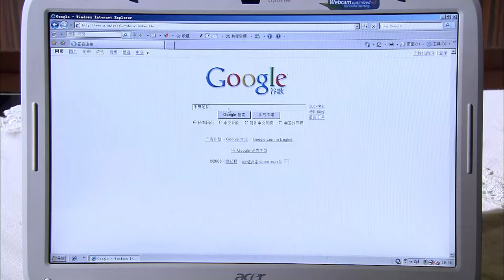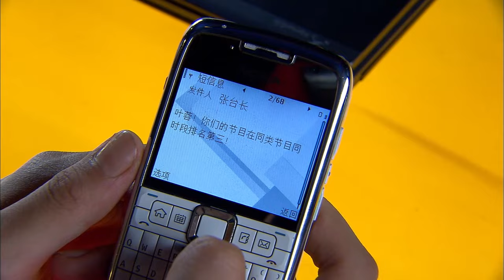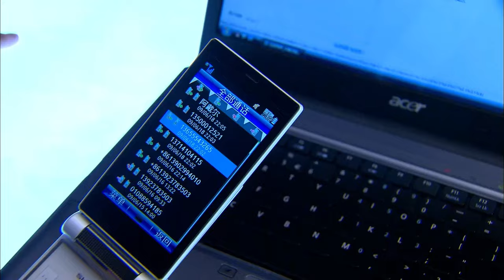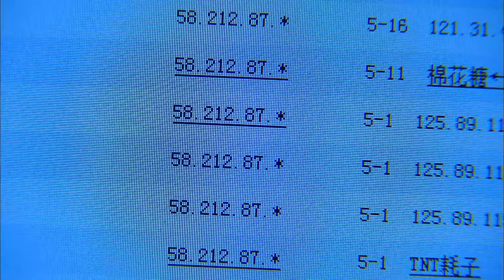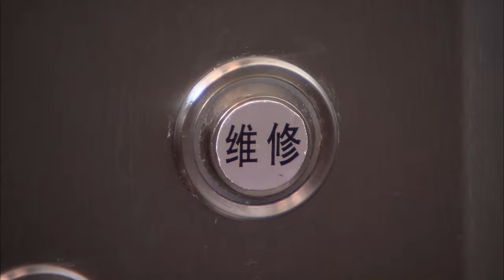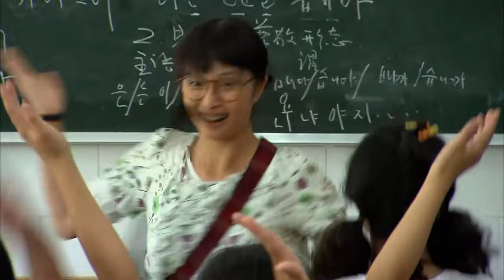Eng Sub【王凯电视剧】总裁秘书变老婆第三季 31丨秘书成团宠，两位霸总争风吃醋上演夺嫡大战（王凯、毛俊杰）